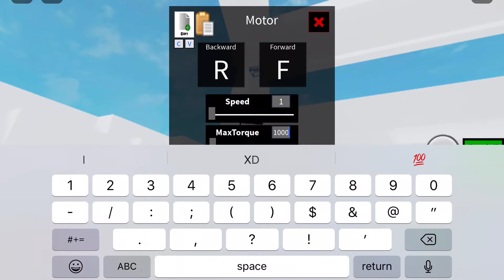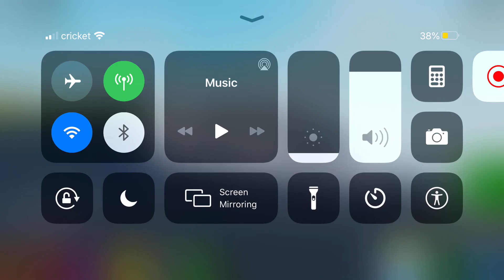How to make a big star destroyer part.3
Hey guys so I keep accidentally deleteing the models so I just showed you how to make that fold with a simple frame